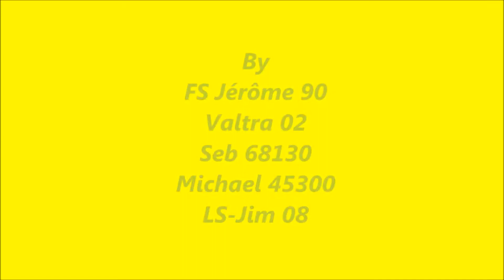Multi du 10 12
Récolte pommes de terre et betteraves en multi chez FS Jérôme 90